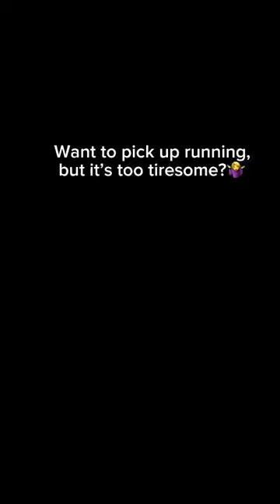Do you find running too tiresome?🤷‍♀️